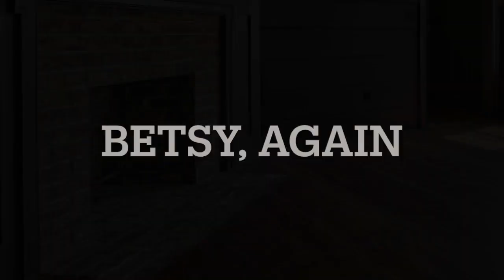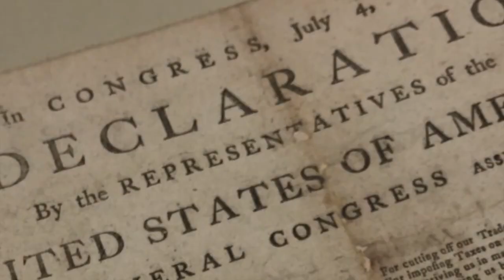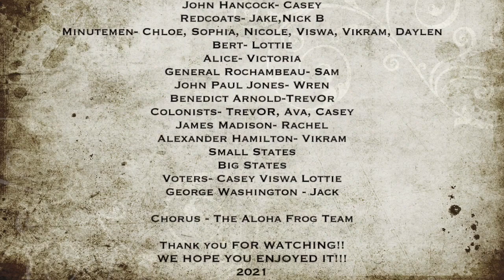2021 American Rev Play